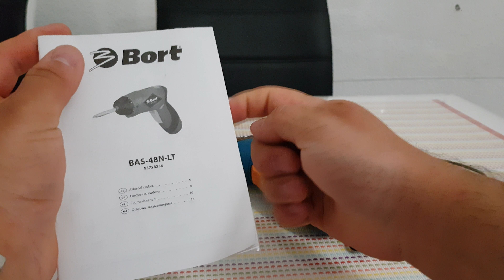Bort BAS-48N-Lt Akku-Schrauber 4.8 Volt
Praktischer Mini Akkuschrauber für zu Hause